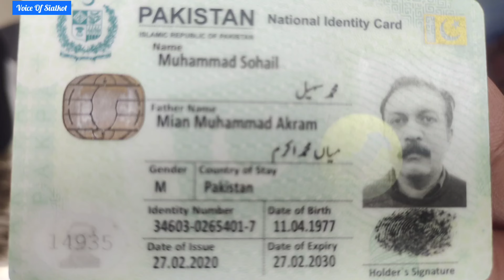Sialkot ma Nadra nay shehri ki izat ka janaza nikal dia